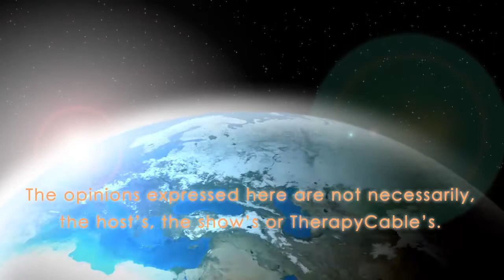The Psychology and History of Witchcraft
The Psychology and history of Witchcraft have been discussed since the middle ages.

The witch is a uniquely powerful image in Western society. It is a symbol alternately vilified, ridiculed and idealized by differing sectors of society and is a powerful symbol in Western mythology. This book traces the evolution of the modern representations of Witchcraft and Paganism from the popular imaginings of witchcraft in 16th-century England to their contemporary manifestations amongst neo-Pagan and Wiccan religious movements in America, Australia and Great Britain today. Tracing how this symbol is continually constructed and reconstructed by the neo-Pagan movement is indicative of broader social, political and cultural issues arising out of the interaction of Romantic and Enlightenment epistemes in Western society.

Central to this process is the locating of representations of witchcraft within the twin discourses of romanticism and enlightenment modernity. Beginning with the aftermath of the English witch hunting craze of the 17th century, the book examines how the witch transformed from a symbol of ridicule during the enlightenment to an idealised symbol of romantic rebellion which led to its systemic adoption by romantic religious and political movements. Along the path it examines the development of the neo-Pagan movement from 19th-century Romantic pagan revivals to Gardner's Wiccan movement, the sixties counter culture, the rise of eco-feminist neo-Paganism and the contemporary phenomena of 'teen witches' and pop commercialization.
Dr. David Waldron is a lecturer at the University of Ballarat.

Psychology and history of Witchcraft